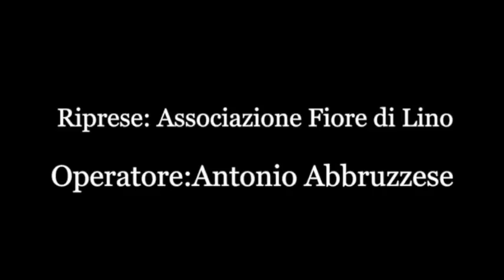Essere a Soveria Mannelli 2017 - Presentazione del Prof. Mario Caligiuri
Il Prof. Mario Caligiuri, ViceSindaco di Soveria Mannelli (Cz), presenta l'niziativa "Essere a Soveria" 2017.